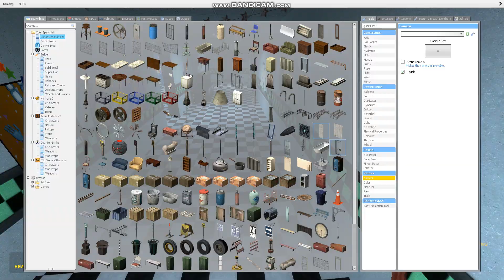Giraffe Npc Chasing Me | Garry's Mod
i know my mic is really bad, it's my camera i'm using.
 and i'll use my mic idk why i'm still using my horrible camera